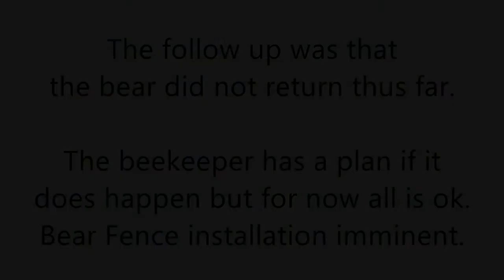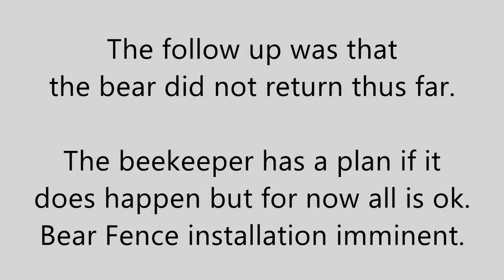Mitigation of Bear Attack - Cathedral hive